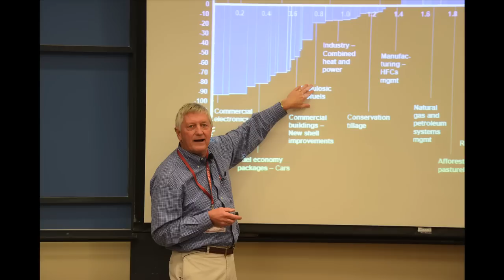Musical Tribute to Energy@Stanford & SLAC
Andrew Scheuermann, a graduate student at Stanford University, sings the praises of the September 2012 Energy@Stanford and SLAC graduate student conference.